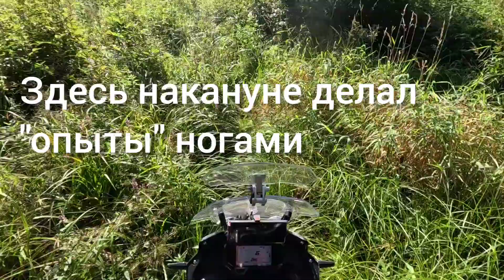Уроки от Вожатого на выезде клуба